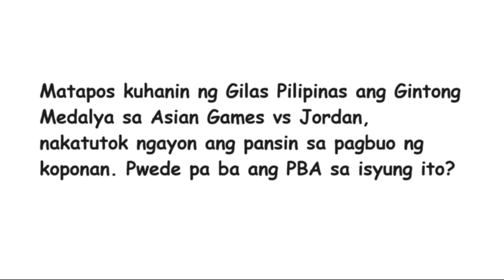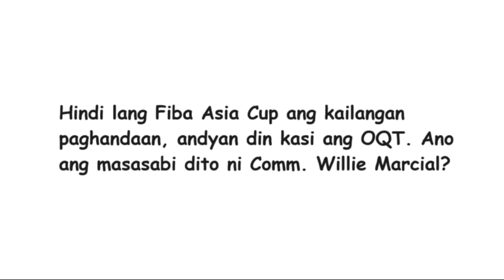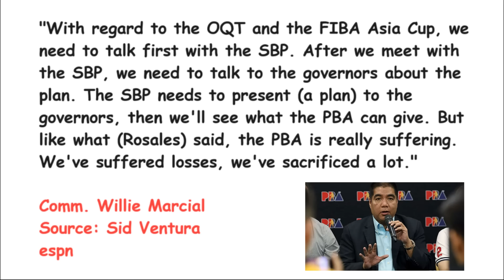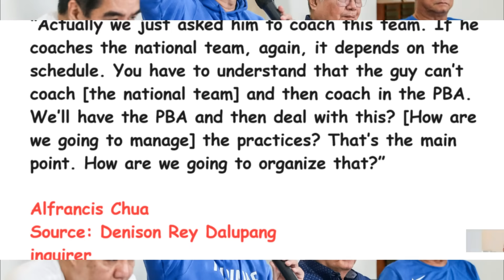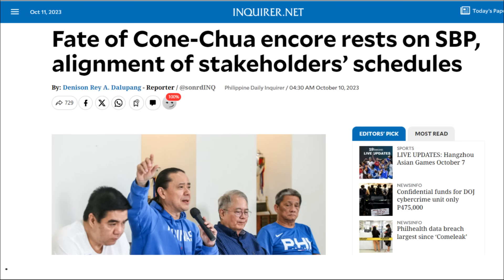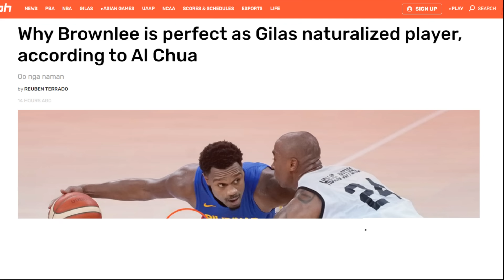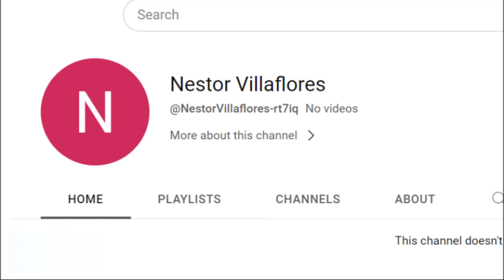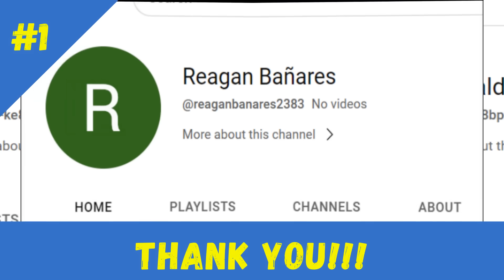TINALAKAY na ang SOLUSYON para MABUO ang Gilas Pilipinas na SASABAK sa Fiba Asia Cup at OQT!